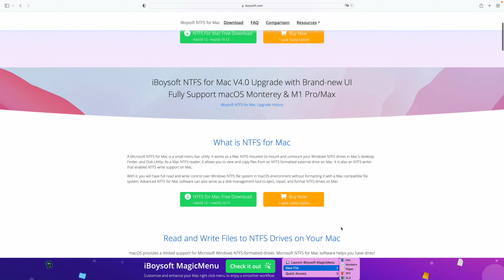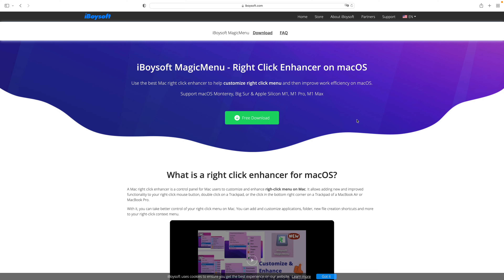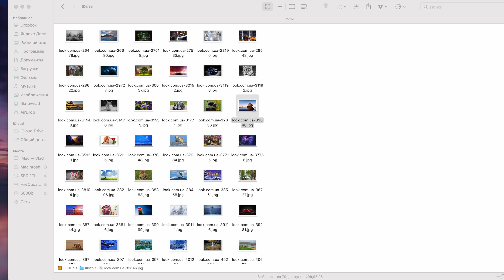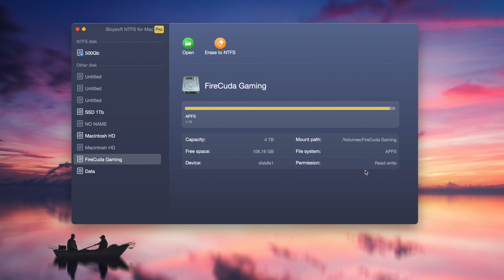iBoysoft NTFS for Mac: КРУТОЙ СОФТ ДЛЯ NTFS НА MAC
В этом видео мы подробно познакомим вас с полезным установщиком NTFS для Mac iBoysoft NTFS for Mac.

Что касается iBoysoft NTFS для Mac, это лучшее программное обеспечение NTFS для Mac для монтирования томов Windows NTFS в режиме чтения-записи. С помощью iBoysoft NTFS для Mac у вас есть полный доступ для чтения и записи к томам NTFS на Mac, и вы можете легко управлять своими дисками NTFS и не-NTFS. Отличное программное обеспечение NTFS для Mac может не только позволить вам открывать, извлекать, монтировать, размонтировать, восстанавливать и форматировать диски NTFS, но также помогать вам проверять, открывать и форматировать тома, отличные от NTFS. Кроме того, он позволяет легко восстанавливать диски NTFS.

Supported OS: macOS Monterey, macOS Big Sur, macOS Catalina, macOS Mojave, and macOS High Sierra.
Supported file system: All Microsoft NTFS versions are supported (from Windows NT 3.1 to Windows 10).
Supported storage media: HDDs, SSDs, USB drives, SD cards, CF cards, Memory cards, and mor

— Поддерживаемые ОС: macOS Monterey, macOS Big Sur, macOS Catalina, macOS Mojave, and macOS High Sierra.
— Поддерживаемая файловая система: поддерживается все версии Microsoft NTFS (из Windows NT 3.1 до Windows 10).
— Поддерживаемые носители хранения: HDDs, SSDs, USB-накопители, SD-карты, CF-карты, карты памяти и многое другое.

Видео создано при поддержке iBoysoft.